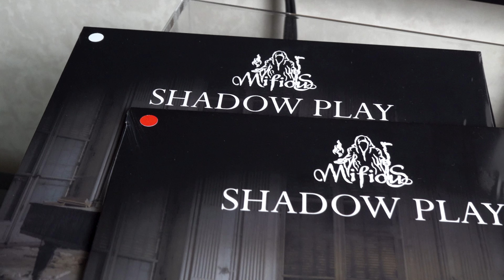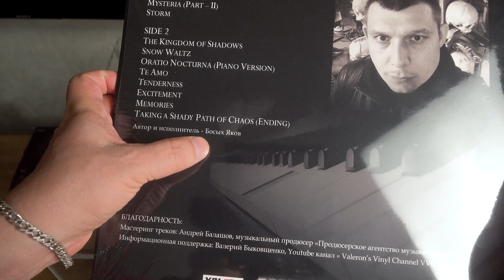Mifious - Shadow Play (Обзор винила на YouTube канале VVC)